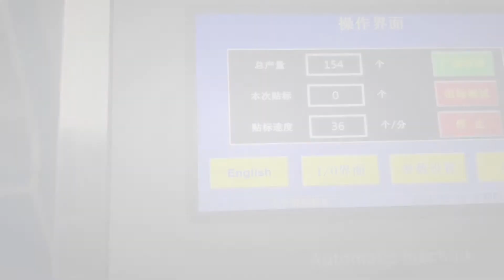Полуавтоматический этикетировщик VXM-3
Предлагаем вашему вниманию видео работы полуавтоматического этикетировщика VXM-3. С полным описанием и характеристиками вы можете ознакомится, посетив наш сайт